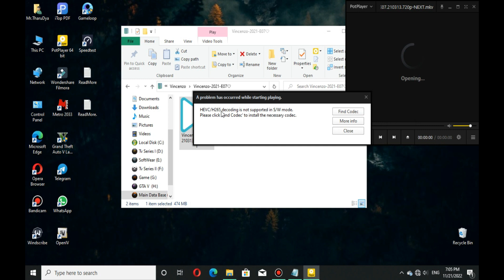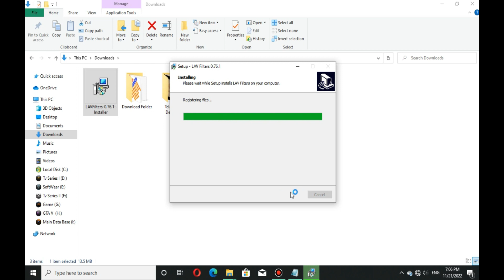How to fix Pot Player HEVC/H265 Decoding Error 100%sure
LAVFilters-0.76.1
මේ Link එක ගන්න බැරි නම් Comment Section එකේ ඇති බලන්න.!